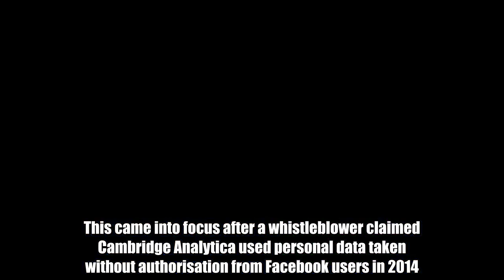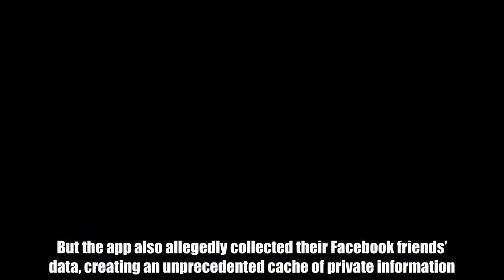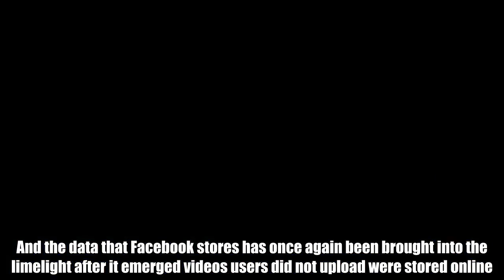Facebook says sorry for KEEPING private videos you thought you had DELETED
Facebook has endured a bruising 2018 so far.The social network giant have faced a backlash from users as the data Mark Zuckerberg’s firm stores has been brought into the limelight.This came into focus after a whistleblower claimed Cambridge Analytica used personal data taken without authorisation from Facebook users in 2014.This information was then used to profile individual US voters and target them with political advertisements.Cambridge Analytica had allegedly obtained data gathered through an app called thisisyourdigitallife.Hundreds of thousands of users were paid to take a personality test and agreed to academic use of the data.But the app also allegedly collected their Facebook friends’ data, creating an unprecedented cache of private information.UK Digital and Culture Secretary Matt Hancock told the Commons the allegations were “very worrying”.While Zuckerberg will not be testifying about the allegations in Britain, he will go before a committee in the US later this month.And the data that Facebook stores has once again been brought into the limelight after it emerged videos users did not upload were stored online.  Worst apps for draining your smartphone data REVEALED   Fri, May 5, 2017   FROM Facebook to WhatsApp - these apps are the worst for eating through your monthly data allowance   Play slideshow  Worst apps for draining your data   Last week New York’s Select All revealed that Facebook had been keeping seemingly deleted old videos.These videos, which were recorded but never published, continued to exist in the drafts.Several users discovered these videos were still stored in their personal Facebook archives when they downloaded the data.The social networking giant has now come out to apologise and blame the issue on a “bug”.   They said: “We investigated a report that some people were seeing their old draft videos when they accessed their information from our Download Your Information tool.“We discovered a bug that prevented draft videos from being deleted. We are deleting them and apologize for the inconvenience.“We appreciate New York Magazine for bringing the issue to our attention.”Facebook stores almost every single action users have had with the social network since they’ve joined it.Everything from the adverts you’ve clicked on, the events you’ve been invited to and the friends you have deleted is stored by Mark Zuckerberg’s firm.The data is, in essence, the history of your time with Facebook.If you want to download all the data Facebook has stored on you, here’s how to access that information:• Go to Facebook.com/settings• Then tap "Download a copy of your Facebook data"• Next, select "Download Archive"• The next step may take a few minutes, but once your Facebook archive is ready you will be alerted• When it is ready, click "Download Archive" again and then a zip file will downloaded to your computer• You can then browse through that archive by opening each file inside the folder